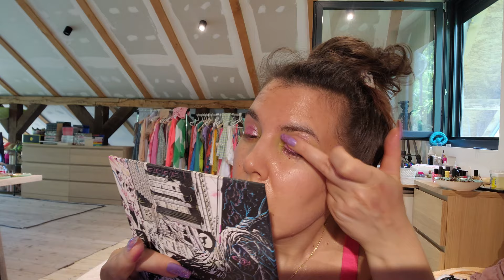letnji vibe🌤️ - 7 days 7 looks